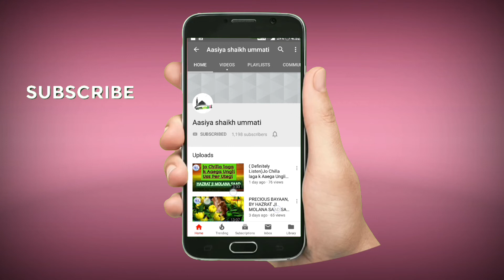(Definitely Listen) ALLAH Halat Laate Hai Ruk Badalne Kai Lie BY HAZRAT JI MOLANA SAAD SAHAB.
jazakALLAH Khaira